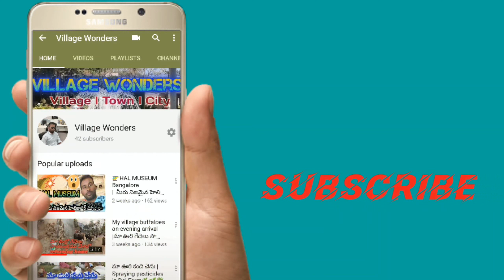My Village agricultureI వరి నారు నాట్లు ఎలా వేస్తారో చూడండి